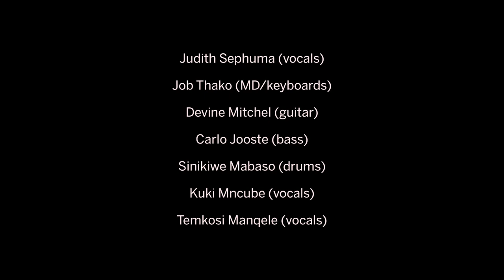Judith Sephuma in Concert - Standard Bank Jazz Festival 2021, Makhanda Online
The Standard Bank Jazz Festival, Makhanda recorded live performances around South Africa as part of the Virtual National Arts Festival 2021.

CREDITS
Judith Sephuma (vocals)
Job Thako (MD/keyboards)
Devine Mitchel (guitar)
Carlo Jooste (bass)
Sinikiwe Mabaso (drums)
Kuki Mncube (vocals)
Temkosi Manqele (vocals)
Tshepang Mofokeng (vocals)

Leila Kidson (Videographer & Producer)
Abigael Thopmson (Videographer)
Josh Hundermark (Videographer)
Dylan Thomson (Editor)

SOUND BY
Christopher Unthank (Technical Manager)
Bob Thorpe
Nick Smuts